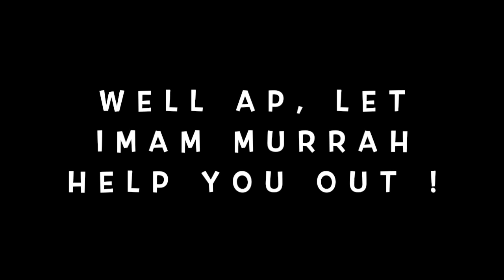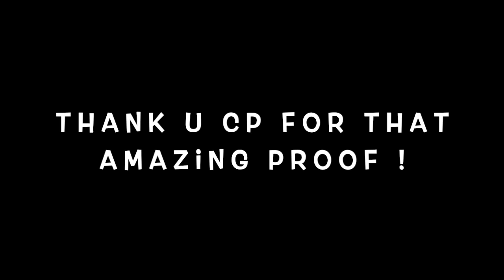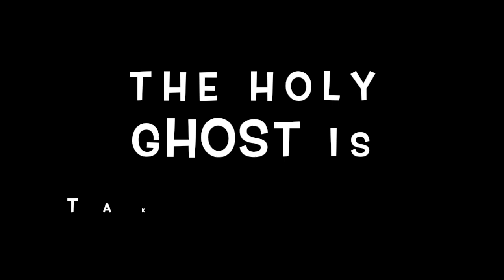Proof That Christianity (Not Islam) is True [RESPONSE]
A response to Apostate Prophet (Ridvan)'s video "Proof That Christianity (Not Islam) is True". Also features David Wood and Christian Prince.